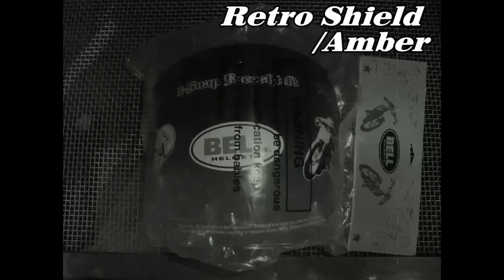BELL HELMET CUSTOM 500 WHITE SOLID